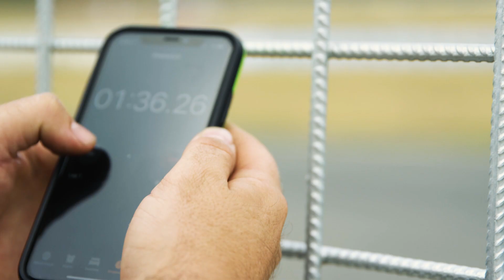Ross Stone – My Isuzu Story (Full)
When Ross Stone talks about his achievements in motorsport, he does it with an incredible sense of humility. He’s hesitant to discuss his own success as a driver, he puts the team effort first, and is remarkably respectful of the drivers of today and the challenges they face. His team, Ross Stone Racing is running an Isuzu D-MAX in the exciting and quickly expanding SuperUtes category of SuperCars. This is Ross’ Isuzu Story.